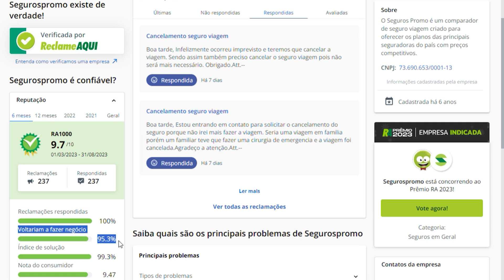QUANTOS BRASILEIROS VIVEM LEGALMENTE EM PORTUGAL? | TÍTULOS DE RESIDÊNCIA AUMENTAM 36% EM 2023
✈️ Agência de Viagens Star Light.

📱 CHIP DE CELULAR para FICAR CONECTADO e sem perrengue:
Cupom: POSSOTEMOSTRAR

💳 Abra sua conta na Nomad e GANHE até 20 dólares usando o cupom POSSOTEMOSTRAR20

🏡 Relocation em Portugal. Consiga seu imóvel rápido e fácil

O canal é composto por Felipe Rodrigues e Ana Carolina Braga